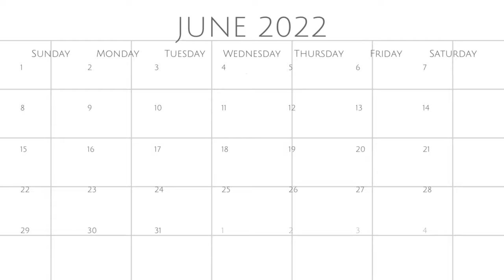I GOT LIP FILLERS FOR THE FIRST TIME! - 1ML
Let me know if you have any questions and I’ll answer them below.